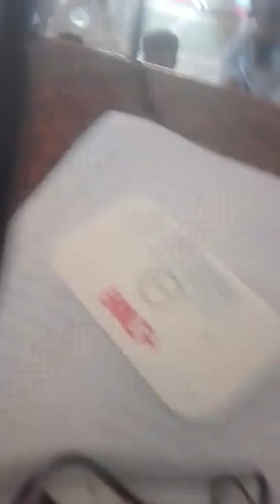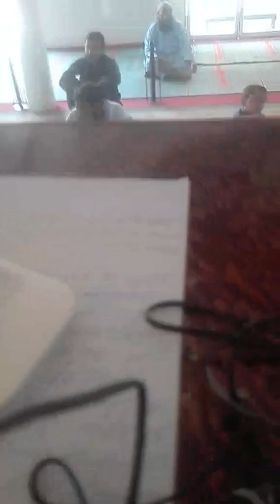Khutba e juma 19/7/19 Nekiyon barbad karen Wala 11 khatrnak Amal نیکیوں کو برباد کر دینے والے 11 خطر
🌺 19جولائی   کے خطبہ جمعہ کا موضوع ہے

🥀 خطیب : قاری ضیاء الرحمن فاروقی🥀